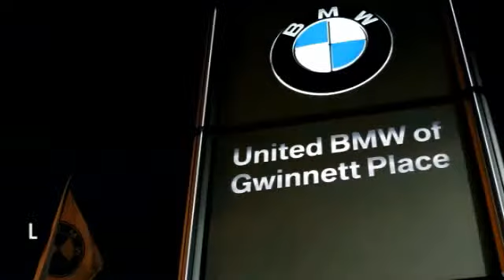2015 BMW 4 Series Duluth GA 47725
2015 BMW 4 Series

As the most aggressive New Car dealer in the Southeast our prices won't be beat! This 2015 BMW 428i Coupe has a Black Sapphire Metallic exterior and Coral Red/Black interior!